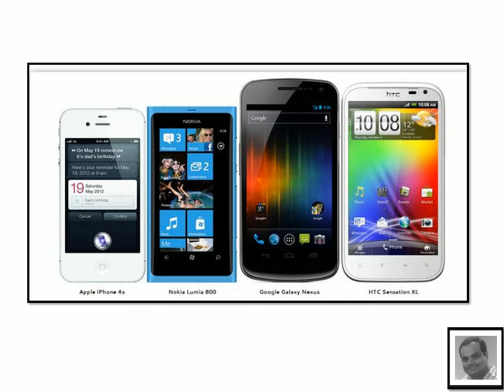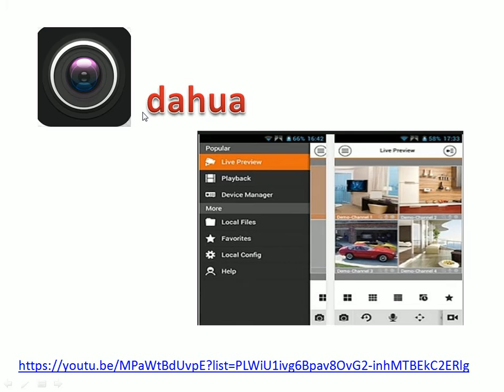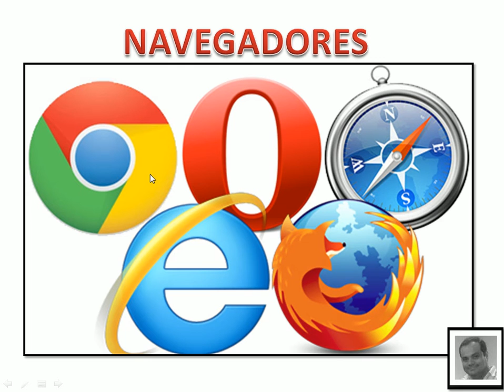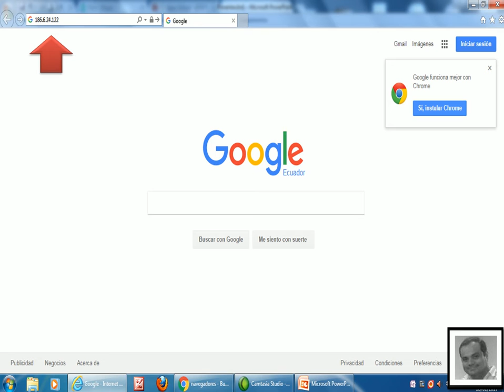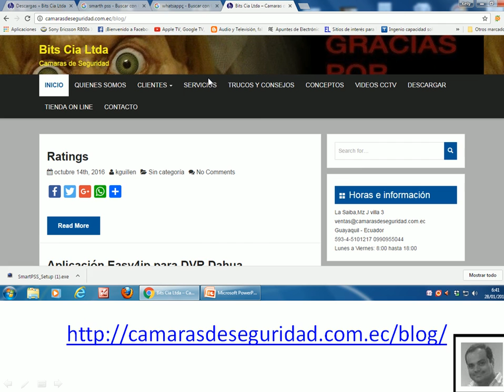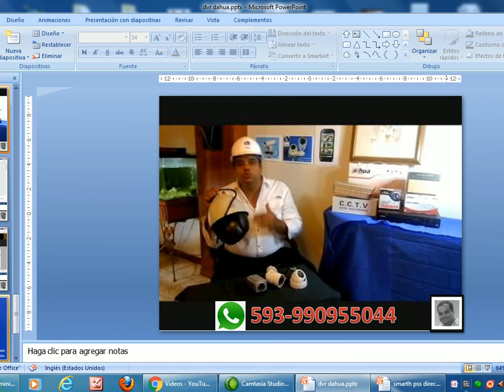VISUALIZAR (movil, pc) - DVR DAHUA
Guayaquil - Ecuador